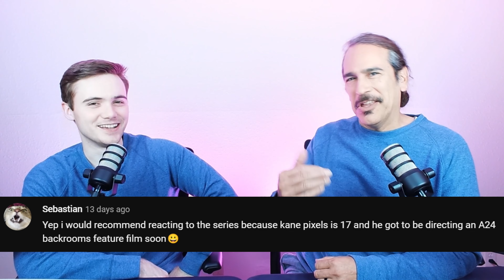SECRET VIDEOS!? | The Backrooms ARCHIVE.tar + Home Reaction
See our reaction as we watch the Backrooms ARCHIVE.tar and Home.mov for the first time! These creepy liminal hallways will have you checking over your shoulder!

CHAPTERS
0:00 Intro
5:02 Video begins! (ARCHIVE.tar)
5:48 Nostalgic music
6:54 Circuit board
7:26 Flooded room
9:21 Primitive computer
11:32 Another operator?
13:28 Machinery
13:48 Backrooms observer?
16:40 Null zone??
18:10 Null zone saved first guy?
21:33 Glowing hallway??
22:30 ARCHIVE.tar end
25:05 Video 2 begins! (Home.mov)
27:03 Young girl
28:43 2nd backrooms victim?
29:28 Graveyard
31:56 Upside down attic
33:55 Nursing home?
35:15 Dial phone
36:00 Erie silhouette
37:45 Monster room?
39:59 Same painting…
42:36 Home end + closing thoughts / outro